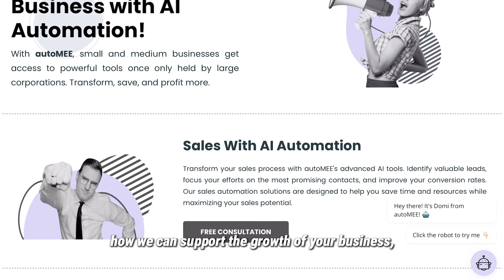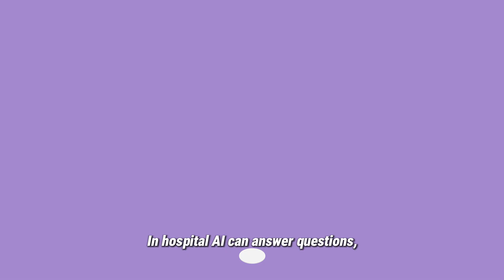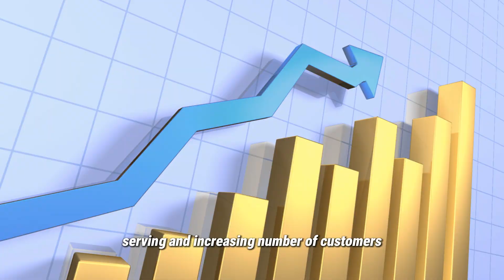Stay Ahead in Business with AutoMEE's Voice AI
In today's fast-paced digital world, where innovations like voice cloning are emerging, customer expectations are higher than ever. They demand quick responses, personalized experiences, and seamless interactions across multiple channels. Traditional customer service methods and marketing strategies are struggling to keep up with these demands, leading to longer wait times, inconsistent service, and decreased customer satisfaction. This is where Voice AI steps in—a revolutionary technology that's transforming the customer service landscape.

What is Voice AI?

Voice AI combines the power of natural language processing (NLP), neural networks, and machine learning to understand, interpret, and respond to human speech in a natural and conversational manner. Unlike basic voice recognition systems, Voice AI can comprehend context, detect emotions, and even anticipate customer needs based on historical data. At AutoMEE, we've harnessed this technology to create solutions that not only respond to queries but also engage customers in meaningful dialogues.